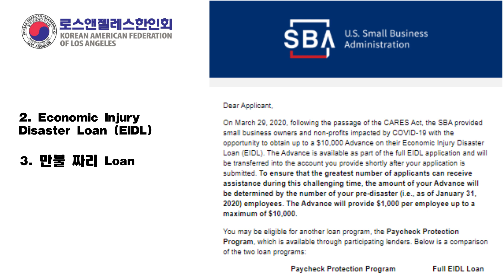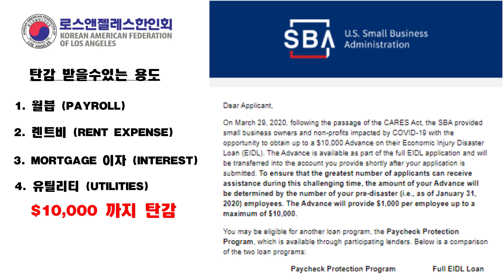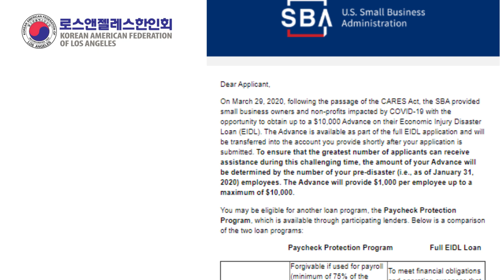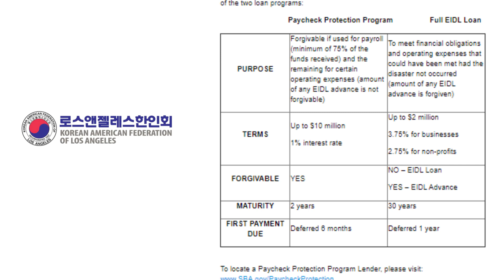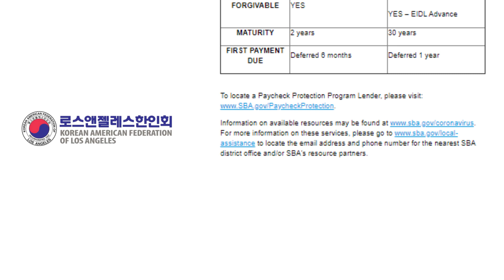로스앤젤레스한인회 – 4/13/20 *UPDATE* SBA EIDL Economic Injury Disaster Loan 론신청 ($10,000 Loan)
4/13/20 – SBA EIDL  Loan 에 관련된 이메일 받은 내용입니다.